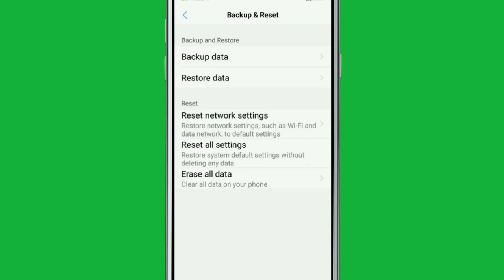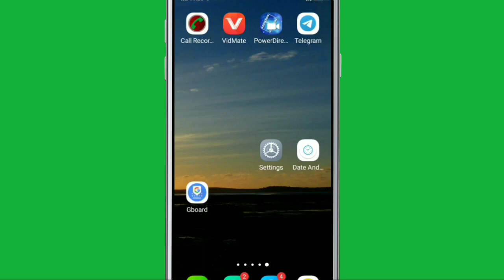Vivo | Reset Network Settings Like | Wi-Fi | Mobile Data Network & Bluetooth in Y91i